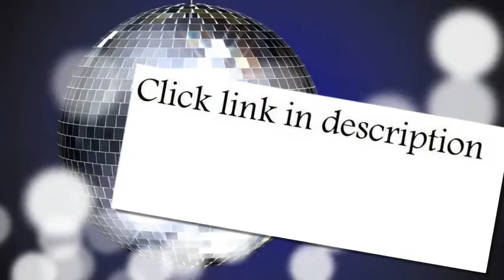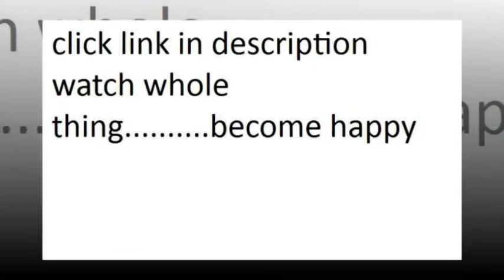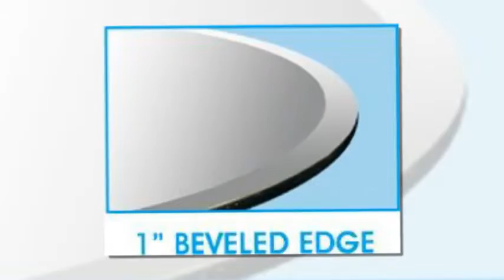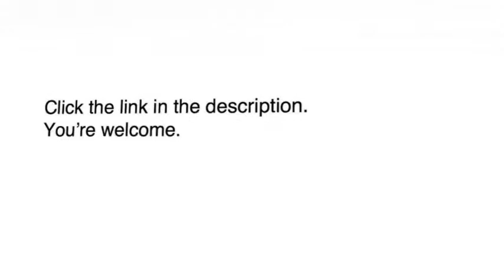24 quot diameter adjustable height cocktail table by banquet tables pro